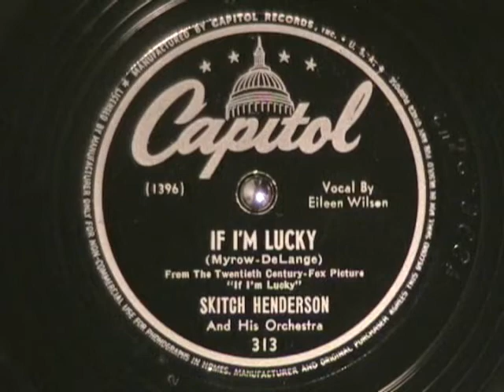IF I'M LUCKY by Skitch Henderson v-Eileen Wilson 1946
IF I'M LUCKY by Skitch Henderson v-Eileen Wilson. Just found a small collection of early Skitch Henderson 78 rpm records on the Capitol label, recorded in 1946.  Enjoy!